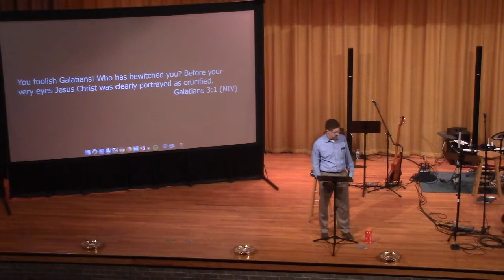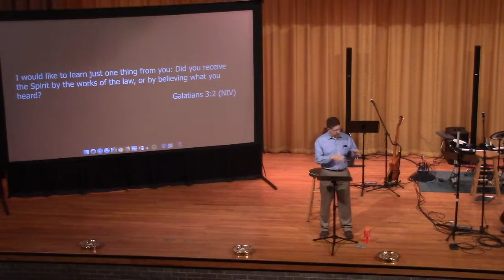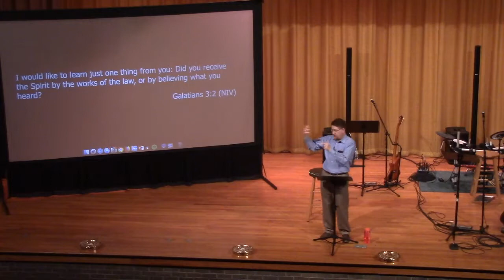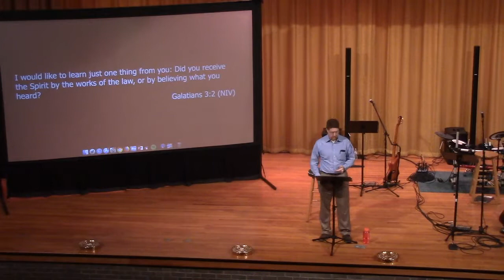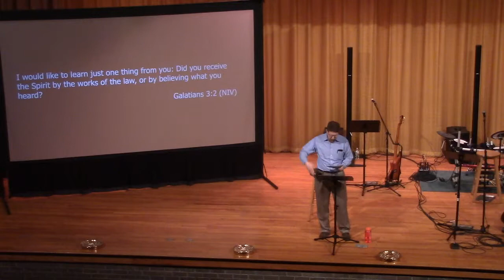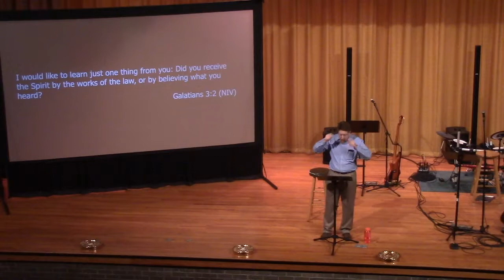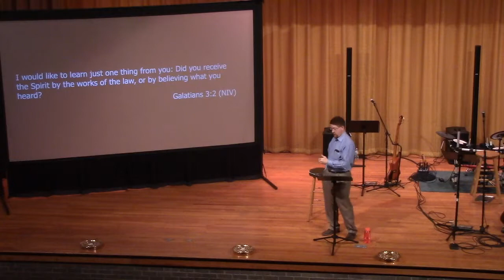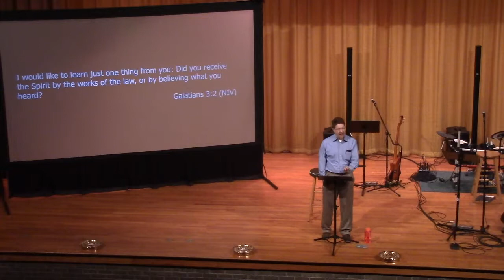MMS Worship- Mr Hood Even so Come